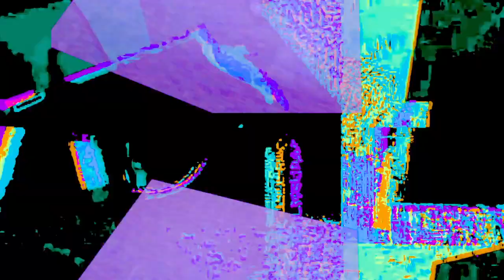day of the machines 6